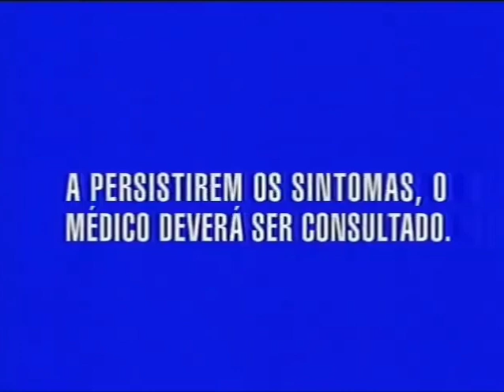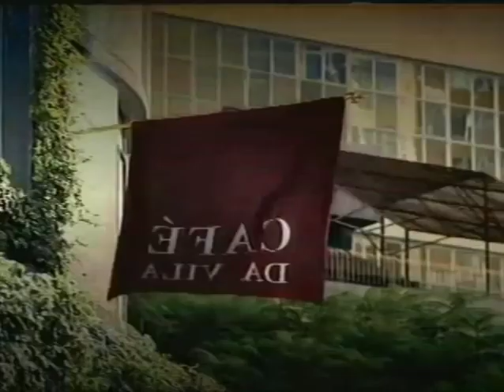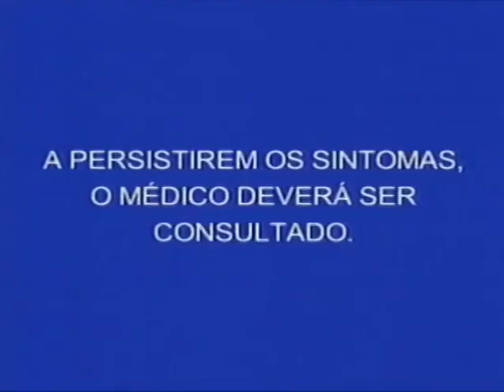Intervalo VPVN Era Uma Vez Globo (18/04/2007)